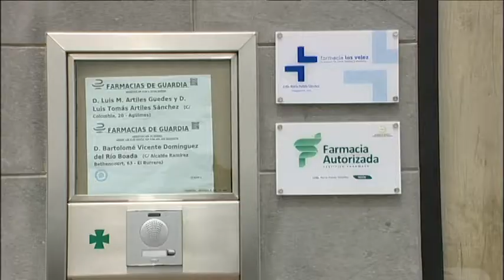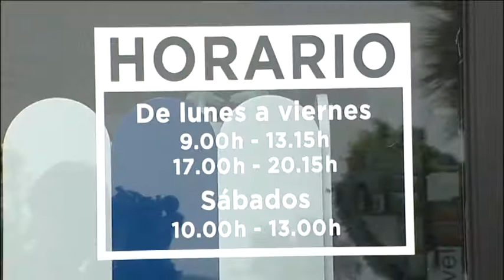NOTICIA NUEVA FARMACIA MONTAÑA LOS VELEZ 20 09 17